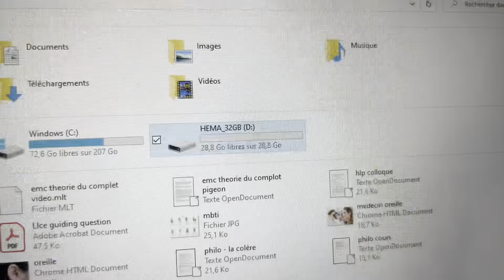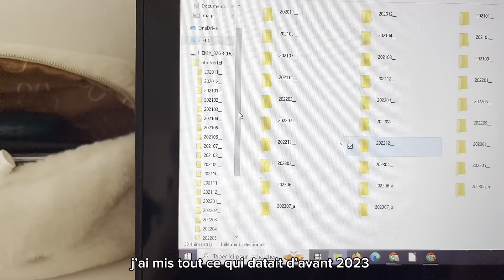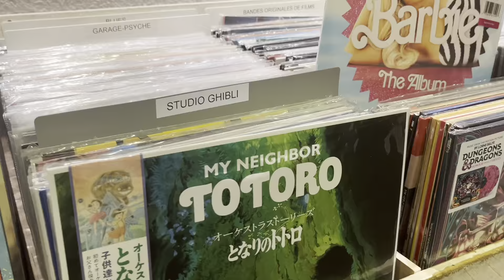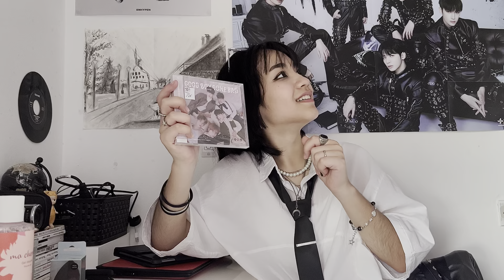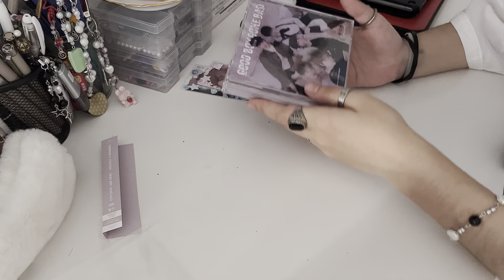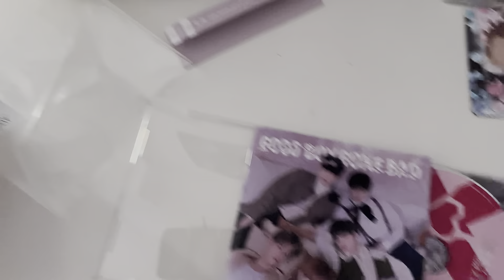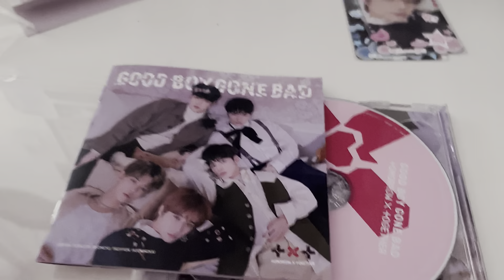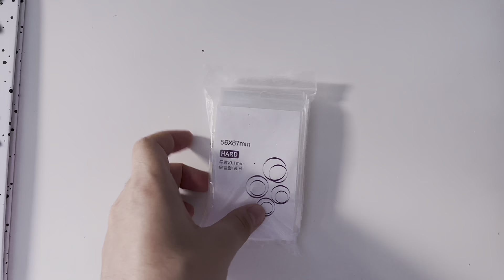DAYS WITH ME ✧ café, shopping, ootd, txt album unboxing, drawing, beading..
Bonsoir mes vies !! J'essaye de filmer dehors mais soit j'oublie soit j'ai la flemme..on va dire qu'on fait comme on peu-
J'espere que cette vidéo vous plaira !!

✧ timestamps
00:00 preview
00:19 intro + new usb keys
01:27 outfit + makeup
01:47 shopping !! and cafe
02:44 haul
03:33 txt album unboxing
06:33 drawing
07:01 : beading
07:20 kpop stuff haul
08:17  end

✧socials
instagram : @aeko_moon (art), @munrklv (ma tête)
vinted : @xkae

✧ faq
name: Mun
pronouns : il/elle (non-binaire agenre)
b-day: 9 nov 2005
camera : iPhone 13

✧ music
 j'ai la flemme encore

✧ sub-count : 33